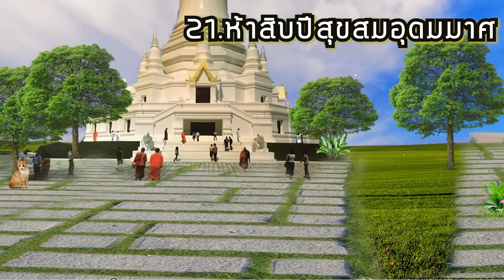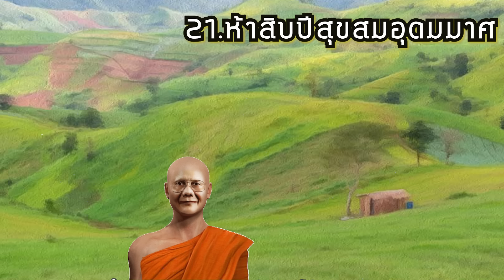บทที่ 21 ห้าสิบปีสุขสมอุดมมาศ จบเรื่อง ความหลังในสังสาร ธรรมนิยายหลวงพ่อจรัญ เล่มที่ 6โดย อ.เพ็ญศรี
บทที่ 21 ห้าสิบปีสุขสมอุดมมาศ จบเรื่อง ความหลังในสังสาร ธรรมนิยายหลวงพ่อจรัญ เล่มที่ 6 เสียงอ่านโดย อ.เพ็ญศรี อินทรทัต 1
ชุดสัตว์โลกย่อมเป็นไปตามกรรม แต่งโดย สุทัสสา อ่อนค้อม (รศ. ดร.สุจิตรา อ่อนค้อม)
40 ภิกษุณีพระอรหันต์  พุทธสาวิกาในสมัยพุทธกาล